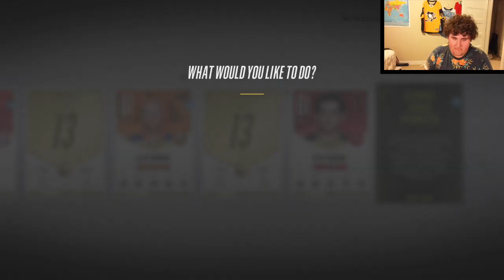EA KEEPS TROLLING MY PACKS....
Bad pack luck and troll cards all over the place in this video. I hope you enjoy regardless!